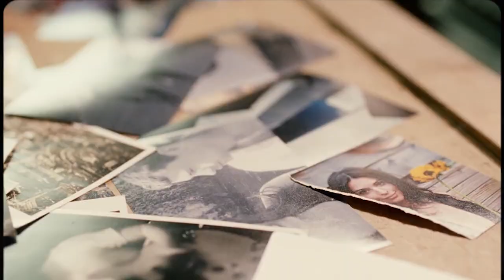BEST SUMMER SONG - Alin Dubois - Stole The Show, NAKOSAN - Soulmate, Otilia - On Fire Akif Sarikay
BEST SUMMER SONG - Alin Dubois - Stole The Show, NAKOSAN - Soulmate, Otilia - On Fire Akif Sarikaya Remix, Otilia - D 360
Clean-Channels Playlist Mix made with Love by  Youtube Music Channel:
00:00:10  |  01. Alin Dubois - Stole The Show
00:02:55 | 02. NAKOSAN - Soulmate
00:05:59 | 03. Otilia - On Fire Akif Sarikaya Remix
00:09:55 | 04. Otilia - Deli Gibi (Eric Deray Remix)

Welcome to our curated selection of the hottest international hits, with hottest girls featuring chart-toppers like 'Alin Dubois Stole The Show' and 'NAKOSAN Soulmate Dive into the electrifying world of mega hits, fereign music, english music, spanish music, where every track is a journey through the latest in global pop sensations. Whether you're cruising down the street, hitting the books, or simply unwinding, our foreign music playlist promises to elevate your mood with best beats and captivating melodies. From the pulsating rhythms of 'On Fire Akif Sarikaya Remix )' to the irresistible charm of 'Deli Gibi (Eric Deray Remix) )', our collection spans genres and styles, ensuring there's something for every taste. Explore the dynamic fusion of pop, dance, and electronic sounds that define the contemporary music scene. Get ready to groove to the sounds of today's top 40 hits, perfect for any occasion, whether it's a night out on the town or a day at the beach. Immerse yourself in the ultimate playlist experience, designed to keep you moving and grooving from start to finish.

 This is a official artistic music video with the purpose to explore the captivating beauty of our world through the lens of our talented and beautiful models and the creative direction of Robert Willy Ander, Anthony Hernandez, Anthony Hernandez. In this visually stunning presentation, our girls models are Sofia Martinez, Mia Davis, Anna Anderson, Zoe Lewis, Olivia Smith, elegantly showcase the allure of various breathtaking locations worldwide.